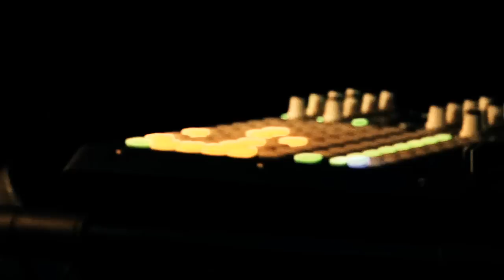Yann Tiersen - Dark Stuff & Dust Lane | A Take Away Show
La Blogotheque presents a Watch Your Steps / La Blogotheque Production

Yann Tiersen / A Take Away Show / Part 1
Dark Stuff - Dust Lane

Image by Nat Le Scouarnec
Sound by JB Aubonnet